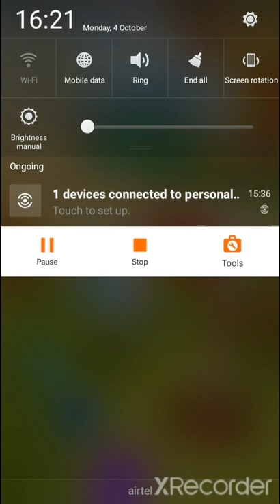Arihant gamer mini golf video subscribe my Chanel and like video😎😎😃😃